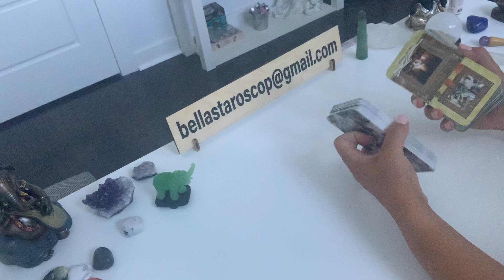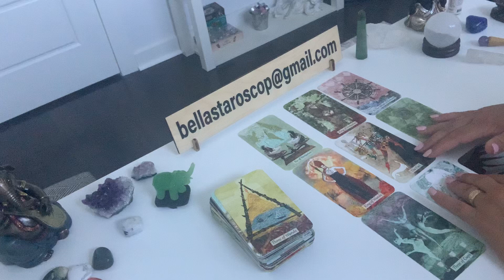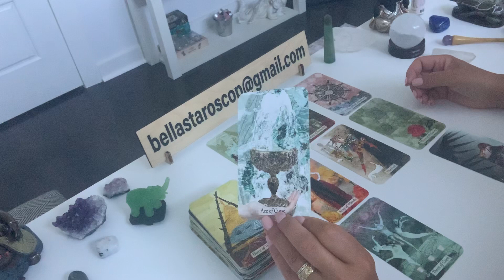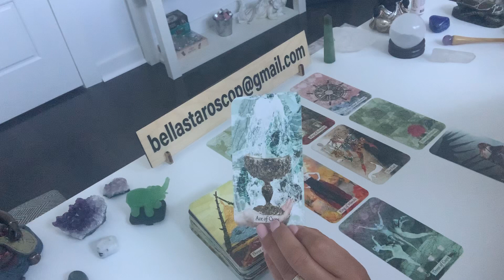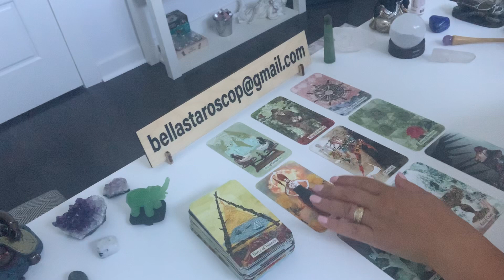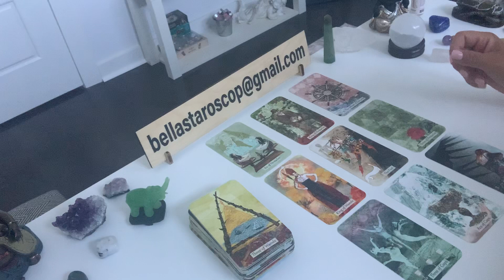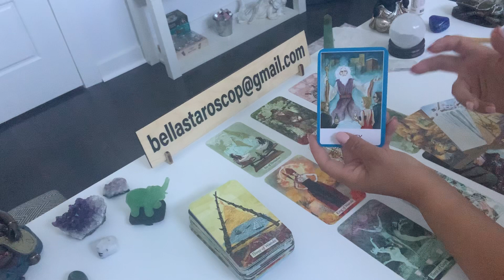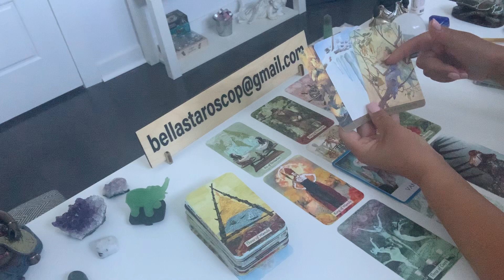Rac August 🔮A venit momentul sa Renunțați la orgoliu!